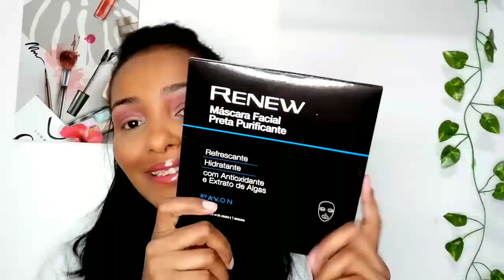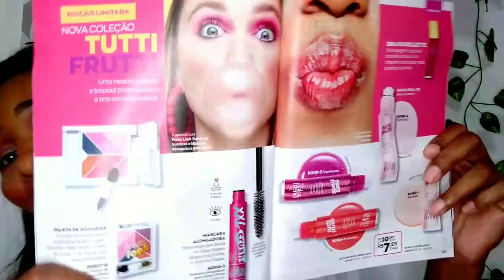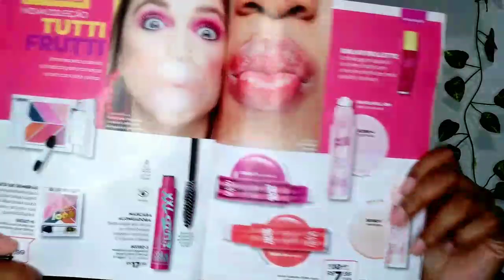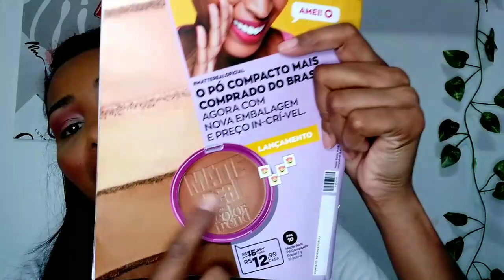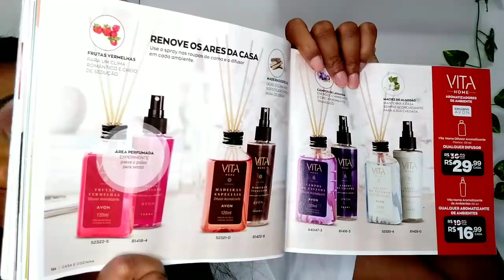CAIXA AVON CAMP 02